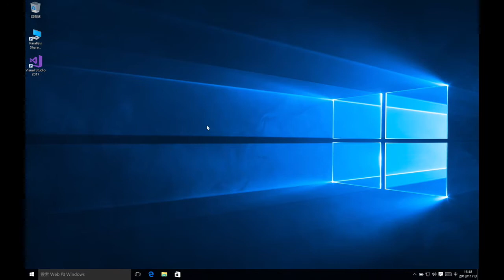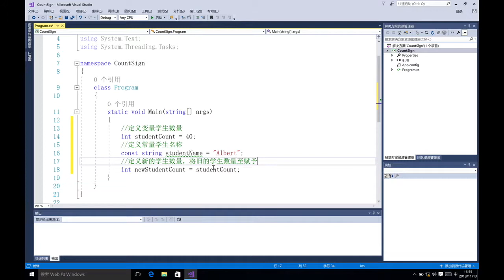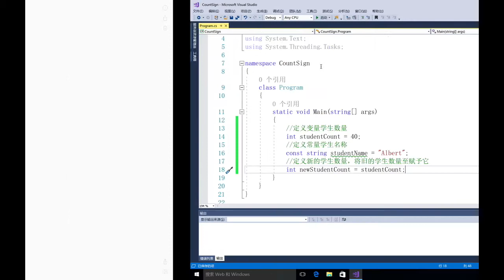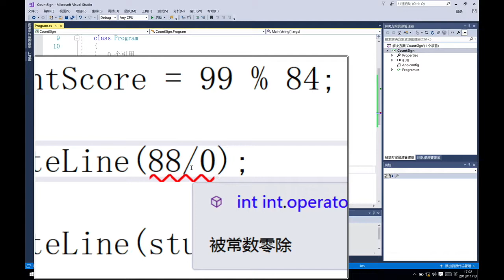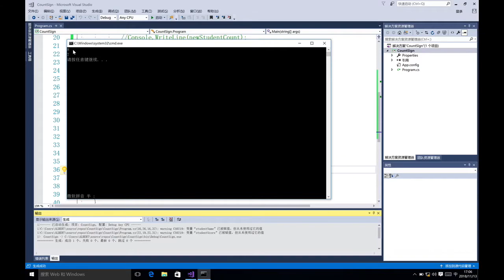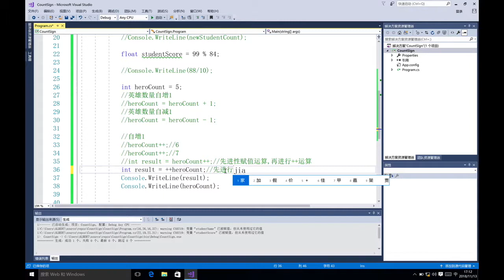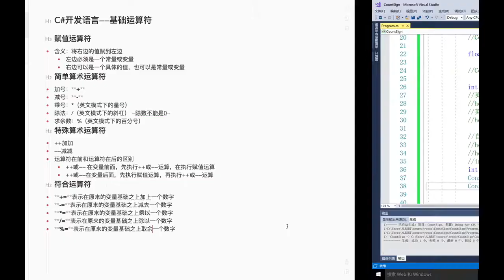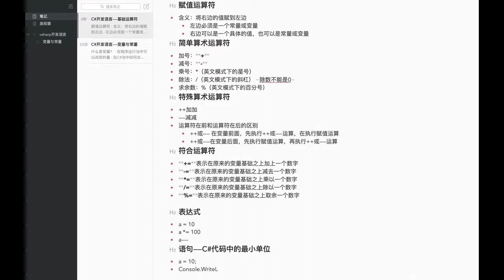千锋Unity游戏开发教程：4 基础运算符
【千锋Unity游戏开发】2019C#编程语言入门详解（12集）
课程介绍
重点讲解C#基础知识，适用于初学者，对数据类型、程序结构，数组等内容作了重点剖析。